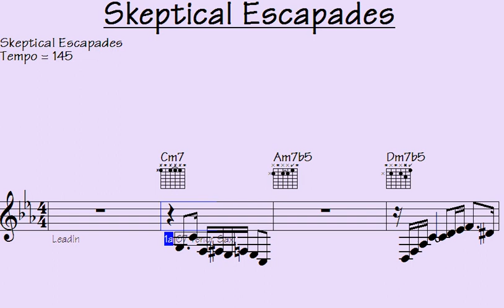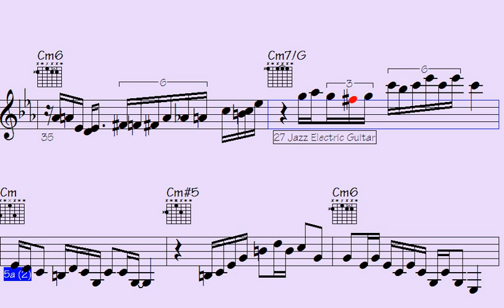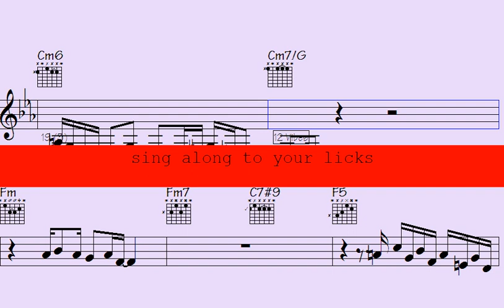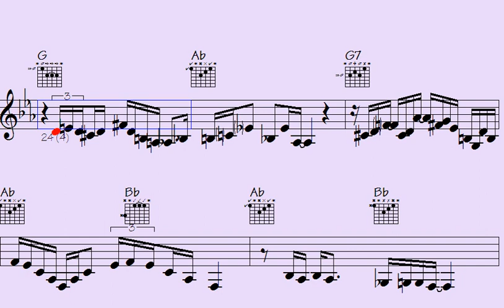👉Skeptical Escapades: Enigmatic Melody for Mindful Reflection & Unraveling Doubts"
l2k 36-170